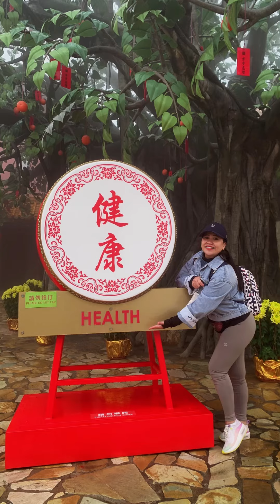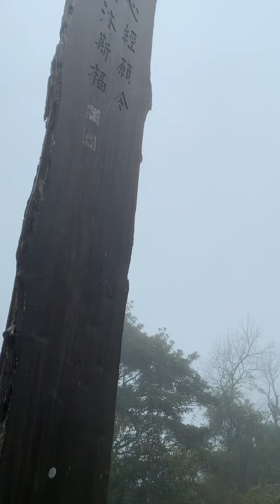Ngong ping 360